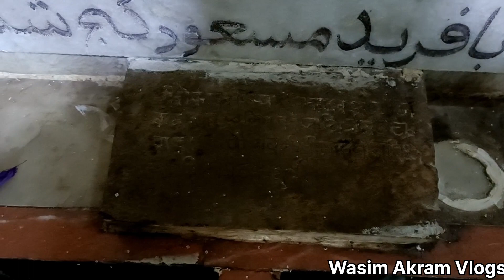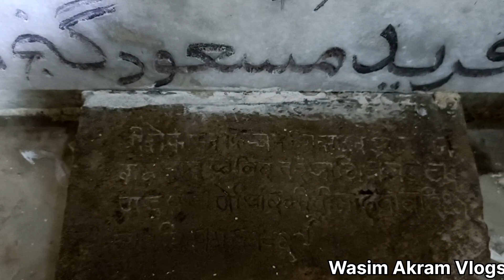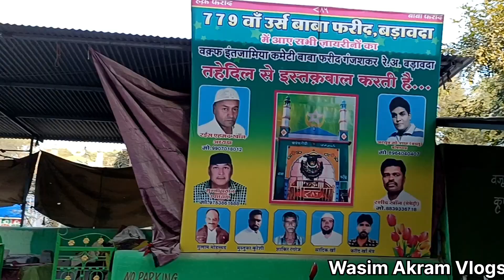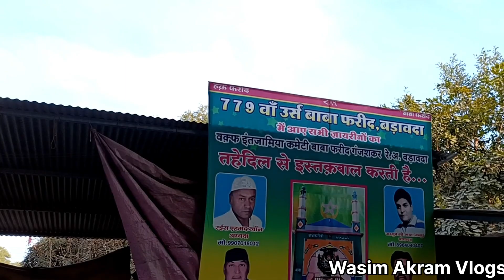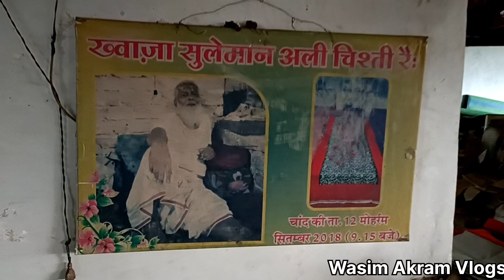बाबा फरीद गंजशकर चिल्ला बड़ावड़ा। जिंदा करामात इमली के सभी पेड़ मै बल है यहां...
Dosto Baba Farid ka aesa Karamati chilla jaha saare imli ke ped bal aaye hue h or baba ka asli mazar pakistan m he yaha badawada m unhone bhot samay tak ALLAH ki ibadat ki thi...

Or ap hame Instagram id:- w.akrams

pr bhi Follow kar sakte h...